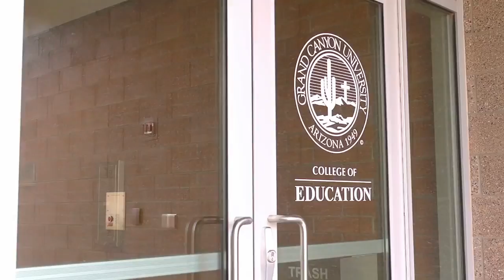GCU Find Your Purpose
Lecrae talks about finding your purpose at Grand Canyon University. Catch the upcoming UNASHAMED Tour 2012 in a city near .

 Vision: Grand Canyon University is a premier Christian university educating people to lead and serve.

Founded in 1949, Grand Canyon University is Arizona's private university. The prestigious Christian university is regionally accredited and is consistently ranked .

60 second commercial for GCU by Moses Inc.